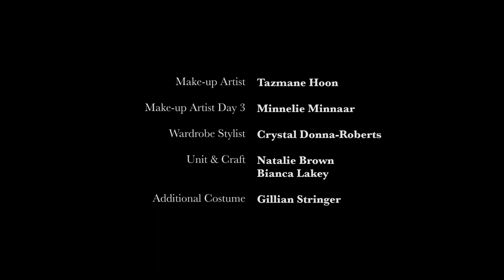Van Adamse Episode 8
The Key.